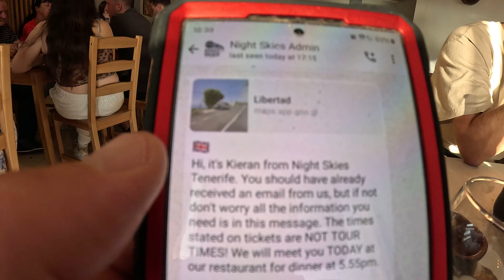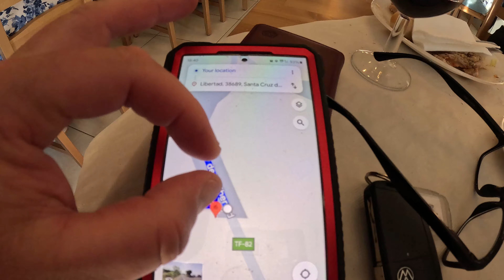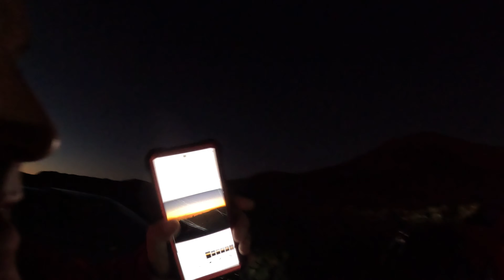4K TENERIFE EXCURSION - STARGAZING on Mount TEIDE Vlog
Welcome to the 4K TENERIFE EXCURSION - STARGAZING on Mount TEIDE Vlog. Part 5 of this series. Special thanks to Night Skies Excursions 70 Euros Dinner Drinks and Transport Included, although we forgot to take it.  An awesome trip that was loads of fun. NEW Vlog every Friday at 6pm GMT.